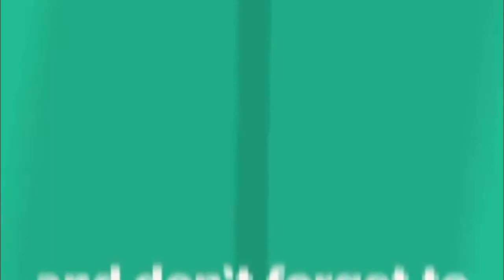Bomber Friends - All Levels || Game Tech || Level 105 || Gameplay || Bomber Friends New